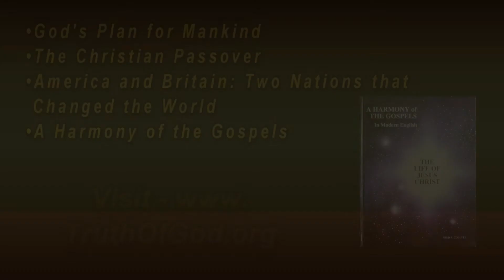Eternity - Beginning of Passover (Second Half)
But according as it is written, ‘The eye has not seen, nor the ear heard, neither have entered into the heart of man…’”

So great and so far above what we think or do that no man can imagine it. Everybody likes to talk about living forever, but that doesn’t give you understanding of God’s plan.

“‘…the things which God has prepared for those who love Him.’ But God has revealed them to us by His Spirit…” (vs 9-10).

It must be spiritually revealed and understood! Let’s talk a little bit about the Word of God. Jesus said, ‘The words that I speak to you are Spirit and they are Life.’ The words that are written down carry that same meaning from the words that are written down into our mind as we read them coupled with God’s Spirit.

If you don’t have God’s Spirit, you won’t have a clue as to understanding what it’s teaching, because God is designed the Bible in such a way that there’s a little here and a little there, precept upon precept and line upon line and only those who love Him and keep His commandments will understand. Those who don’t, it’s going to cause them to stumble and fall (Isa. 28).

“…for the Spirit searches all things—even the deep things of God…

(Second Half)
Eternity: Beginning of Passover
ALL families of the earth shall be blessed through Abraham!
Fred R. Coulter—April 2, 2022